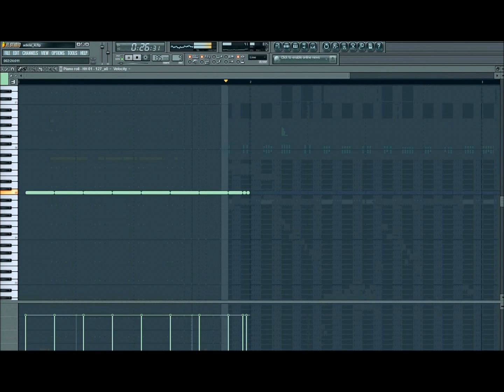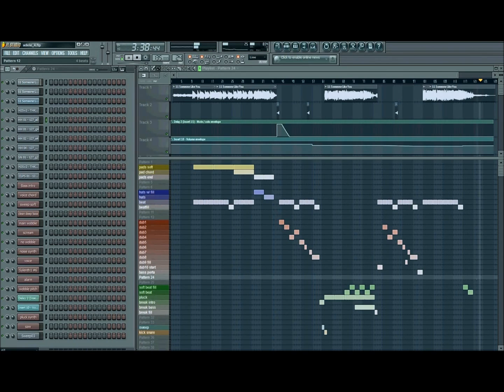Adele-Someone like you remix DarKneζζ